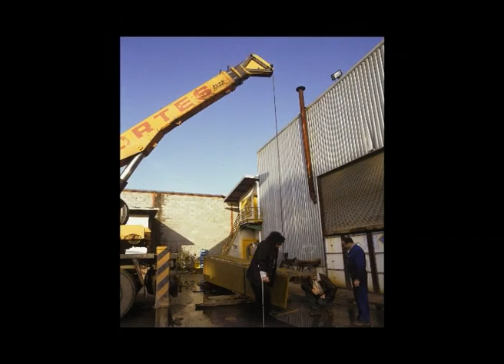LUSI BORRAJO - FOTOS